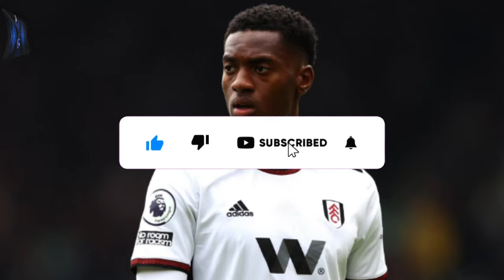🚨💥RELEASED NOW! WILL BLOW YOUR MIND! INCREDIBLE CONFIRMATION! TOTTENHAM TRANSFER NEWS! SPURS NEWS!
Reuters